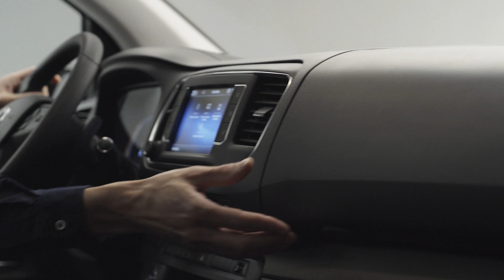Toyota Proace Verso Family | Espacio interior y maletero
Espectacular es poco para definir el equipamiento interior del nuevo Toyota Proace Verso Family. Solicita una oferta personalizada

La posición elevada del conductor, los asientos en piel y la multitud de huecos en el habitáculo hacen de la conducción una experiencia única. Configúralo a tu medida en la web

Además, este nuevo mono-volumen equipa el novedoso sistema multimedia Pro-Touch con llamadas por Bluetooth®, cámara trasera y Sistema de navegación con Servicios conectados. ¿Quieres conseguir el modelo de ocasión 100% certificado?

Y si eres de los que tienes niños... con el retrovisor de vigilancia podrás controlar que hacen los más peques.

¿Y de plazas? Dependiendo la versión puedes configurar de 5 a 8 plazas. Además gracias al sistema de abatimiento de los asientos, podrás configurar el espacio de carga como quieras.

Si pensabas que conducirlo era lo mejor... te equivocas. Techo panorámico, salidas de aire acondicionado y mesas plegables, son tres detalles que agradecerán y mucho tus acompañantes en largos viajes.

¿Quieres ver más vídeos sobre Proace Verso?